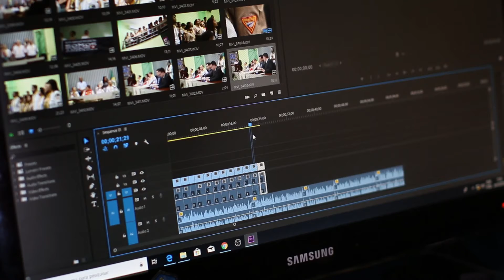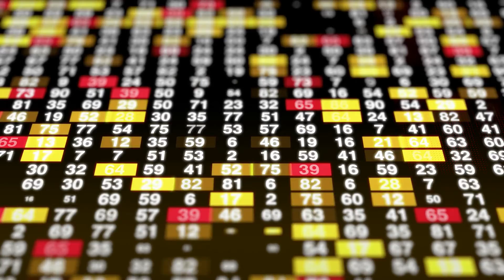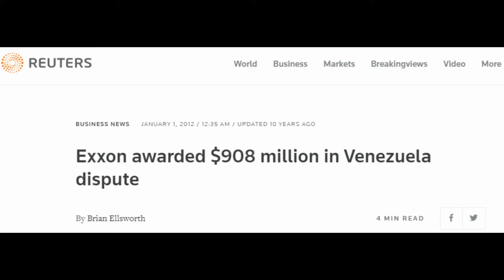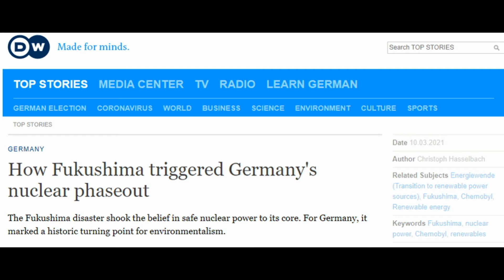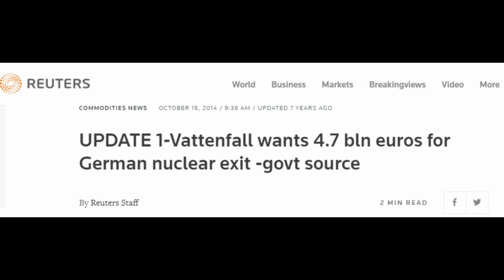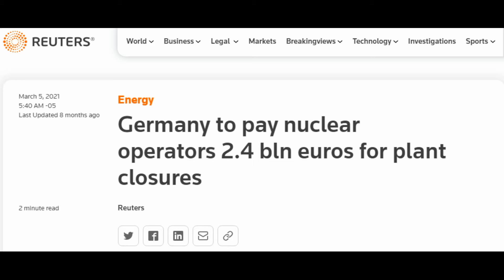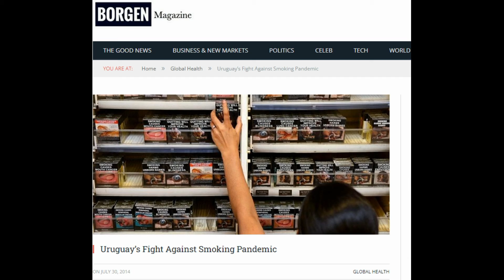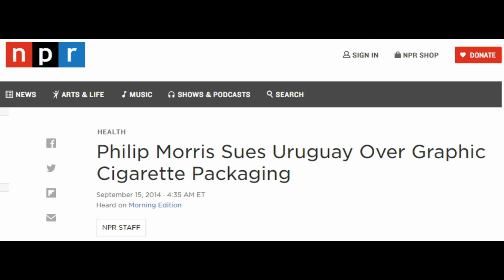How Big Cooperations Win Big Money - Biggest Dispute Settlement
You have heard of big dispute settlements in the media, right?
Let's find out about three of the biggest.

My Equipment
My Microfone
My Video Software

My headset
My Laptop

This means If you buy something after using my link I get a small kickback without you paying more. So if you want to support me feel free to use my link - thanks!